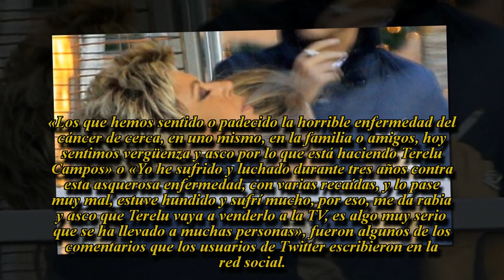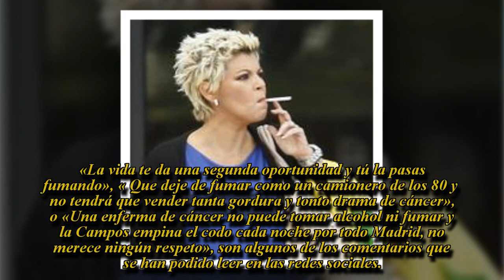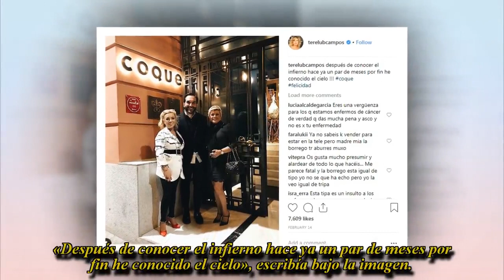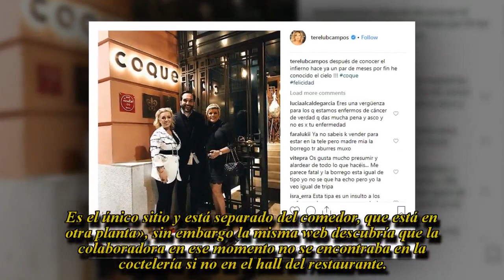Las redes «arden» contra Terelu Campos: «Vende su cáncer y luego aparece bebiendo y fumando»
Unas exclusivas que no hicieron más que atizar la crispación entre l0s usuarios de la red social tras comprobar que la colaboradora no había dejado el terrible vicio del tabaco